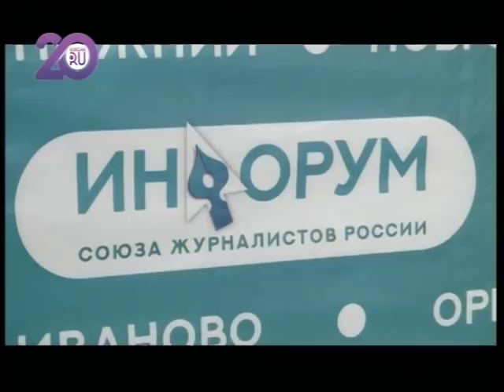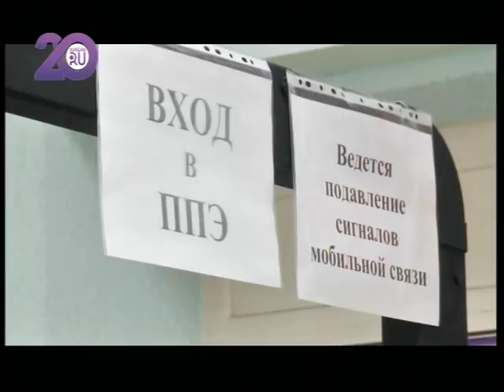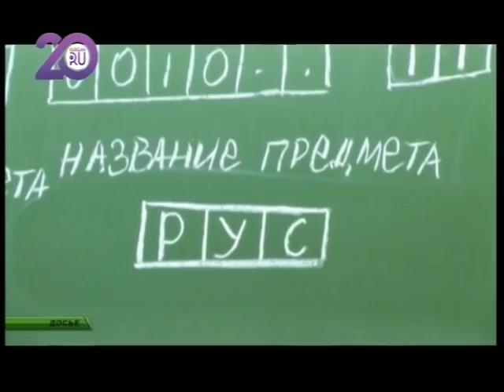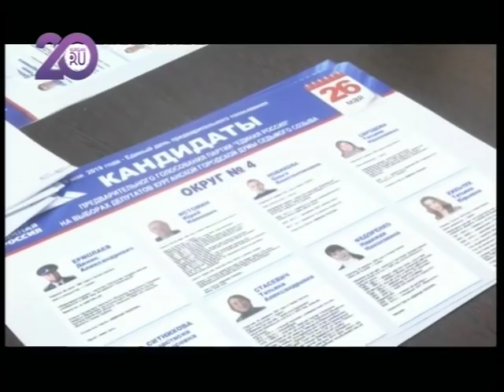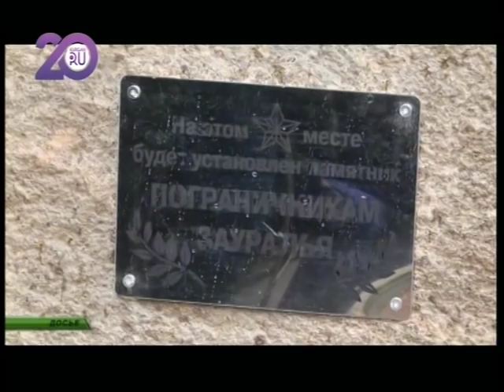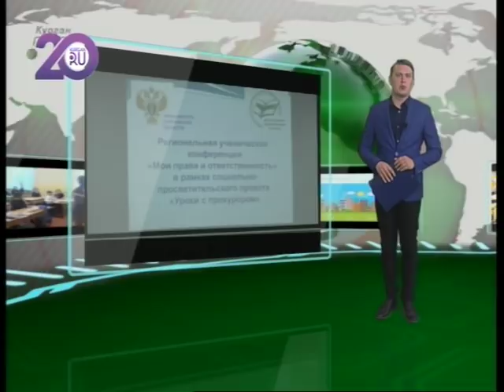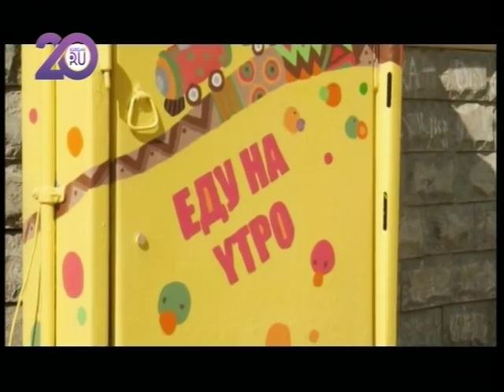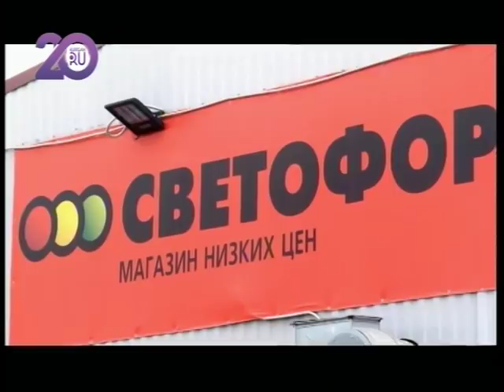Новости KURGAN.RU от 28 мая 2019 года